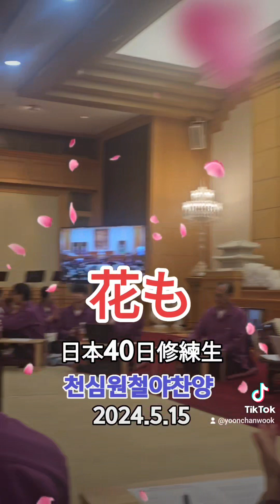꽃들도 일본40일수련생